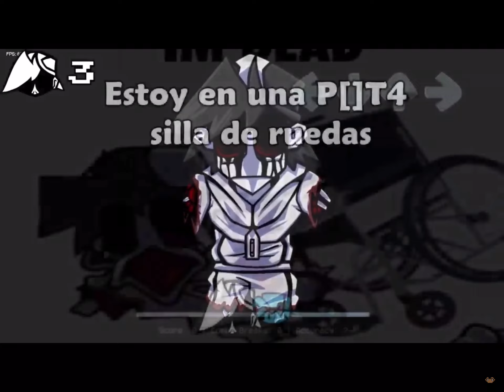estoy así mismo :v